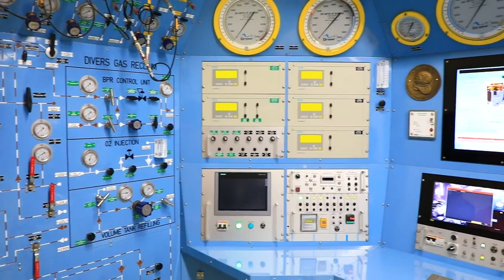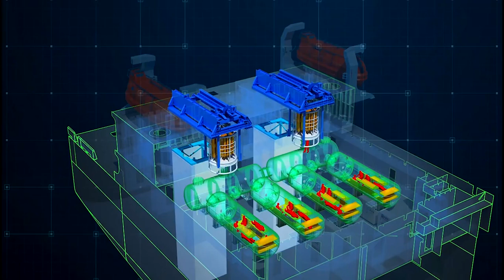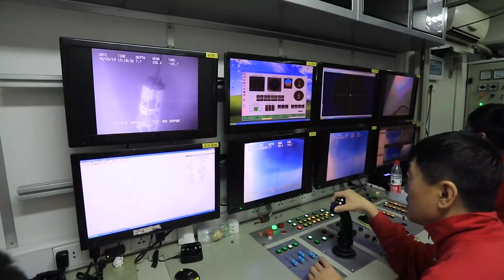20191231 - Entregado el buque de apoyo a buceo Oriental Dragon